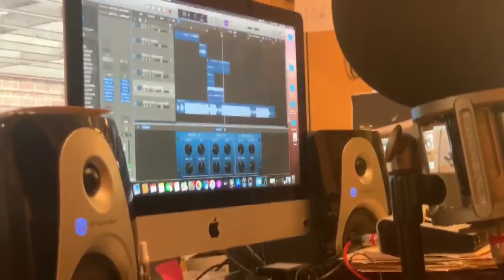LW ENT Episode 3 - knowledge is power - INTERVIEW WITH DAVINCII PT.1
LW ENT - knowledge is power
ITS LIGHTWORK , GET WITH THE BUSINESS

Part 2/2

We all start somewhere. This is a clip from a interview between LW ENT Creative Director Bri Graci and Jamal "Davincii" Lewis.
Some LW ENT History for every one ! We all have our stories.  We all have to crawl before We can walk , walk before We can run , and run before We can sprint. We all have our path , our journey , and We all deserve to walk it Freely and Joy-Fully !

EXECUTIVE PRODUCER , NICHOLAS CARMINE
CREATIVE DIRECTOR . BRI GRACI
INTERVIEW WITH : JAMAL "DAVINCII" LEWIS

THANK YOU TO EVERY ONE INVOLVED
THANK YOU TO EVERY ONE WHO SUPPORTS
THANK YOU LIGHTWORKERS

A SPECIAL THANKS TO THE ENTIRE LW ENT TEAM

MORE NEXT WEEK!